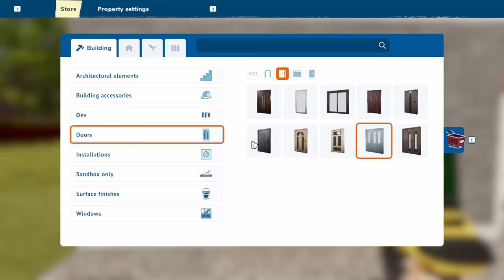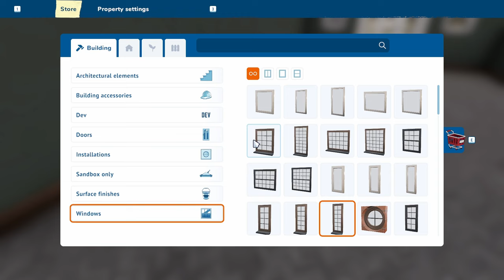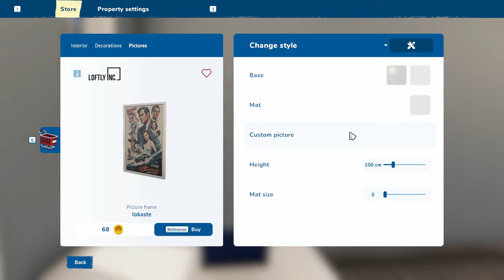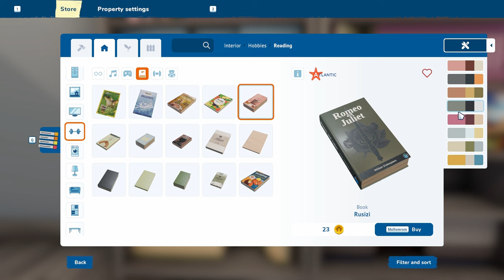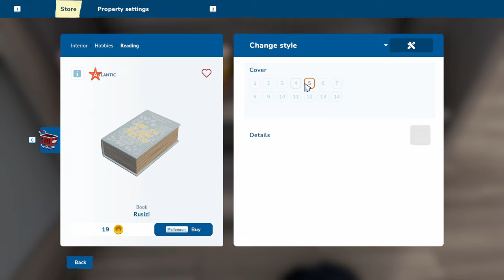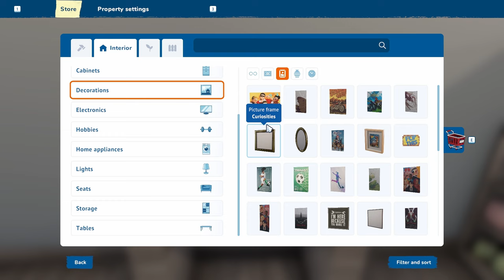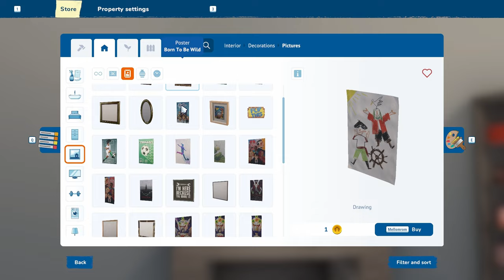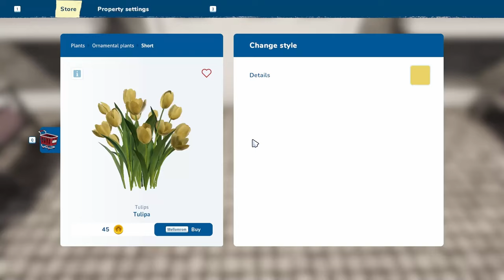Bob's Bookshop, Rural Shopping Street, Sandbox build, Realtime House Flipper 2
If you ever need to just chill and shop, the Kitty Cat Road has it all, A cute cafe, a bookstore, a flower shop and a cool cutlery store.

Today we are fixing Bobs book store, he has a lovely shop with novels, pockets,  do it yourself books and so much even got a game and drawing corner, and perfect spot for everyone.

The First part of the vid and the end has some comments, but the middle building part have some lovely music so enjoy.

In this flip video with the yellow frame the building part is realtime :) If you prefer none speedup look for the Blue frame :)